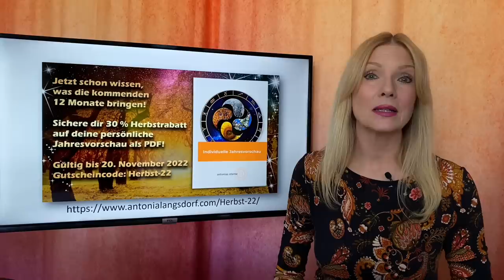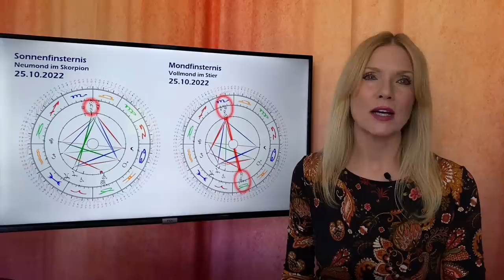Es ist Finsternis-Saison! So stehen eure Sterne im November 2022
Wie die magischen Konstellationen der nächsten Wochen auf euer Sternzeichen wirken: Das und mehr erfahrt ihr im großen Monatshoroskop für den November 2022!
🌟 ANTONIAS HOROSKOPE SHOP
🌟 ANTONIAS PDF DOSSIERS
🌟 PERSÖNLICHE BERATUNGEN MIT ANTONIA
🌟 STERNZEICHEN SCHMUCK VON ANTONIA
🌟 BÜCHER, VORTRÄGE UND GEWINNSPIELE
🌟 TIMECODES
03:06: Konstellationen der Finsternisse: Karma, Vergangenheit und Zukunft, Liliths Herausforderung der Mächtigen, Neumond der Hoffnung im Schützen
16:17 Widder
22:09 Stier
28:05 Zwillinge
33:57 Krebs
39:48 Löwe
45:20 Jungfrau
51:04 Waage
56:38 Skorpion
1:02:22 Schütze
1:08:09 Steinbock
1:13:56 Wassermann
1:19:10 Fische
1:25:34 Service